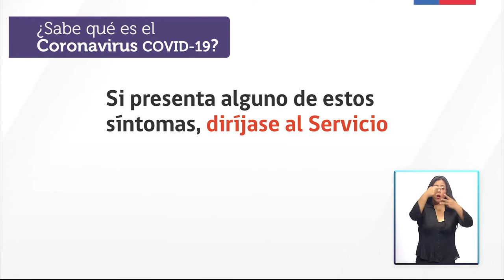¿SABES QUÉ ES EL CORONAVIRUS COVID-19?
Compartimos información acerca de qué es el Coronavirus COVID-19, sus principales síntomas y qué hacer en caso de presentar alguno de éstos.